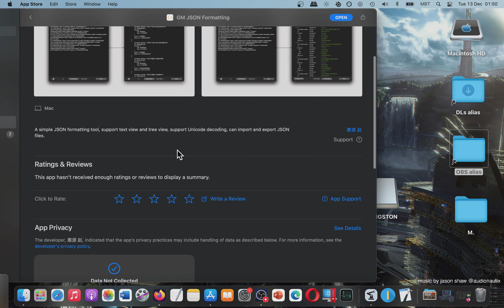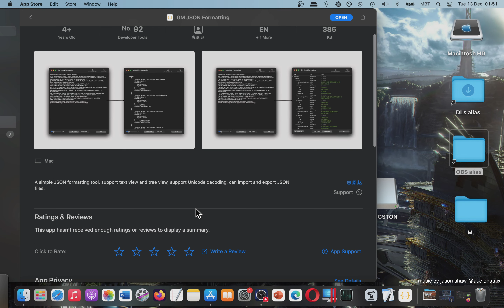GM JSON Formatting BEST APP from Mac App Store (Basic Overview)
I'm interested in developing. Please give me your feedback